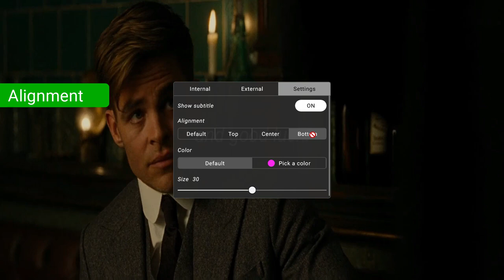2020 Best All Language Subtitles Video Player | INTEL Based Hardware Decoding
Movie playing with subtitles in your own preferred language is sometimes pretty convenient! CnX Media Player is an awesome subtitle player that renders and displays subtitles in all languages. Attach external subtitles, customize & switch between different languages.
CnX Player supports all formats of subtitles...